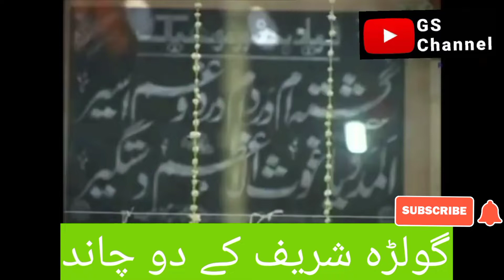قوالی کی نشست جس میں پیر نصیر الدین شاہ صاحب بھی اور حضور چھوٹے لالہ بھی تھے کیا حسین منظر تھا ❤💓💓